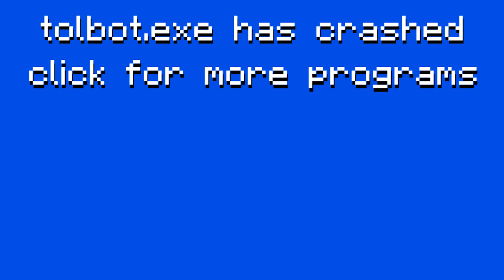Hat Tricks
Throw in the hat or throw in the towel.